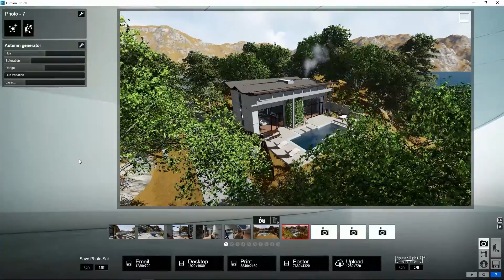Effects: World - Autumn Generator Effect: Reset Foliage Color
Apply the autumn generator in photo, movie or panorama mode and use the default values to reset the foliage color. Use this if you have used (and deleted) the autumn generator effect before in your scene.